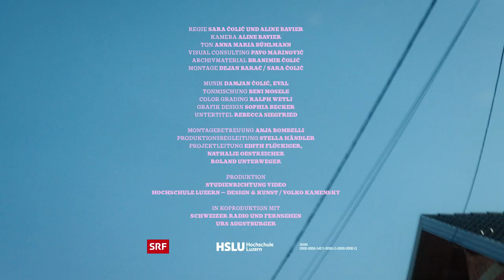LINIJA ŽIVOTA (Trailer) EN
Ljiljana, 65 years old, lives in the town of Derventa in Bosnia and Herzegovina. She has been a widow for eight years. For a long time, Ljilja has been talking about her desire to make a change in her life. Her niece Sara from Switzerland visits her with her camera and shows her multifaceted personality through the film.

Graduation film 2022
doc., 19’40
English title: Life Line

LOCATION: DERVENTA, BOSNA I HERCEGOVINA
ORIGINAL LANGUAGE: BOSNIAN/SERBIAN/CROATIAN

A FILM BY SARA ČOLIĆ UND ALINE BAVIER

with LJILJANA AHMIĆ
directors SARA ČOLIĆ UND ALINE BAVIER
cinematography ALINE BAVIER
sound ANNA MARIA BÜHLMANN
visual consulting, 2nd ac PAVO MARINOVIĆ
archive material BRANIMIR ČOLIĆ
montage DEJAN BARAĆ / SARA ČOLIĆ

music DAMJAN ČOLIĆ, EVAL
sound design BENI MOSELE
color grading RALPH WETLI
graphic design SOPHIA BECKER, LUCA MANIGLEY
subtitles REBECCA SIEGFRIED

montage assistance ANJA BOMBELLI
production assistance STELLA HÄNDLER
producers EDITH FLÜCKIGER,
NATHALIE OESTREICHER,
ROLAND UNTERWEGER

production STUDIENRICHTUNG VIDEO
HOCHSCHULE LUZERN –
DESIGN & KUNST / VOLKO KAMENSKY
IN CO-PRODUCTION WITH
SCHWEIZER RADIO UND FERNSEHEN
URS AUGSTBURGER